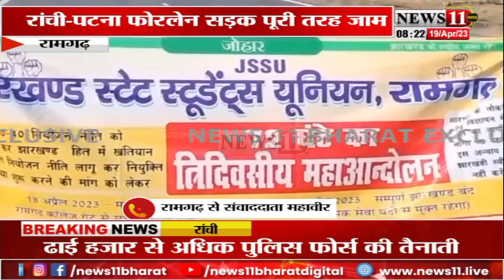रामगढ़: स्टेट स्टूडेंट यूनियन का झारखंड बंद, सड़क पर जमकर किया विरोध प्रदर्शन